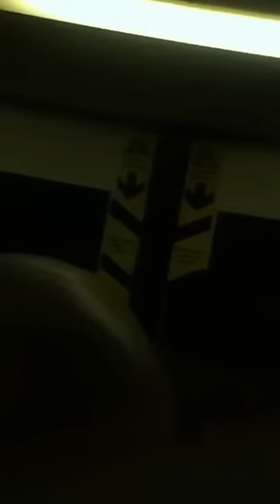welcome to the armadale line #2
racist aboriginal lady on the armadale line transperth one of my favs